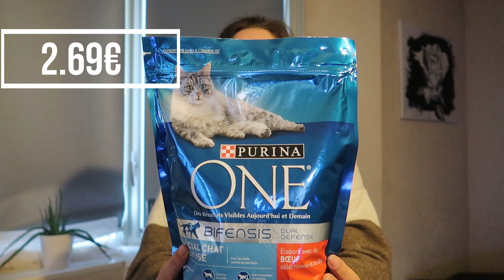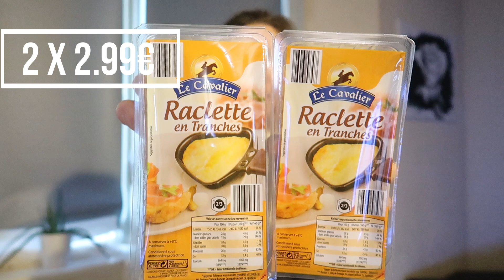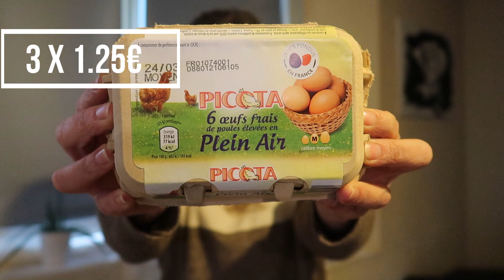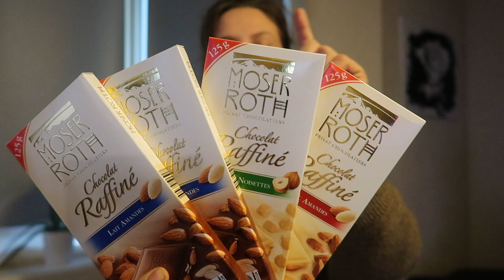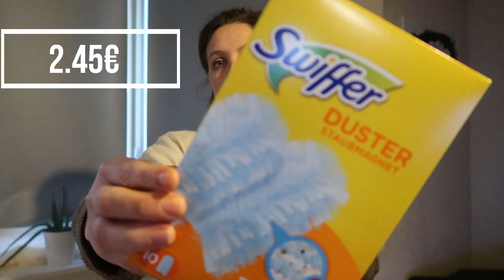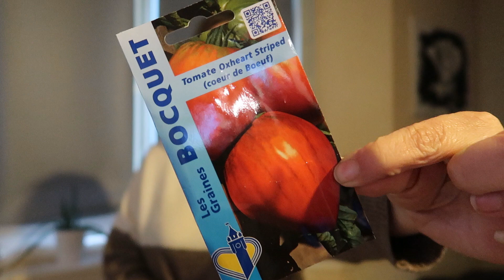RETOUR DE COURSES // ALDI ET INTERMARCHE